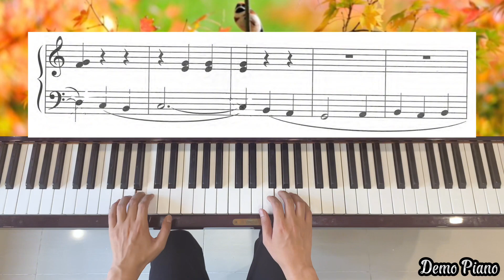Symphony Hall | Lesson 1B | Alfred’s Premier Piano Course